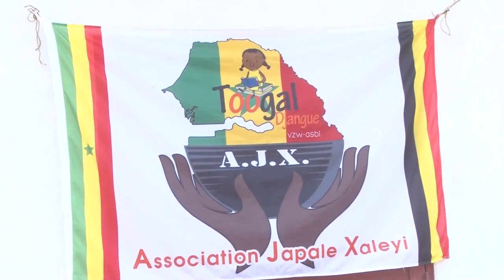L'AJX offre un bloc sanitaire d'une valeur de 8 millions à l'école élémentaire de Thiès None (suite)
Si vous avez des points en ce qui concerne  thies, jamais hésiter à me contacter.